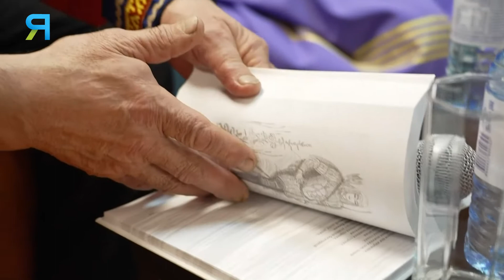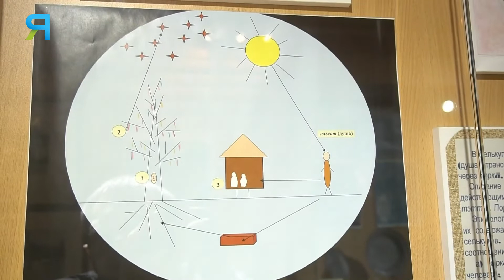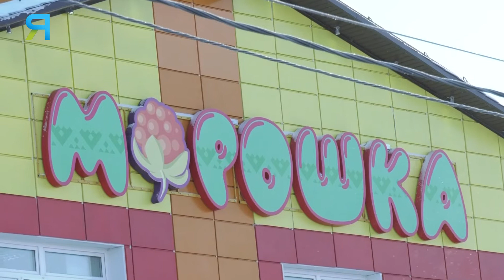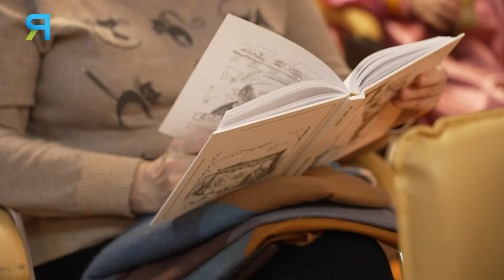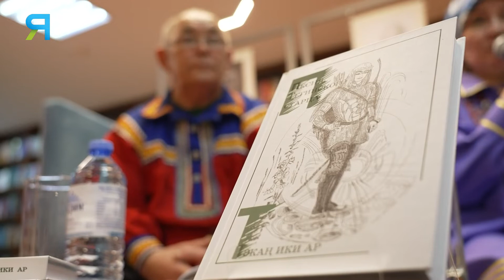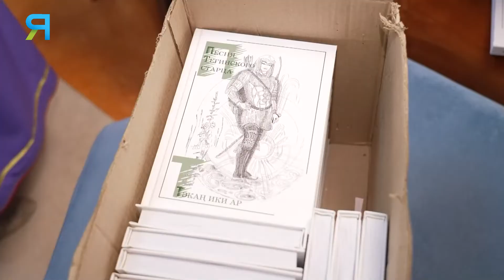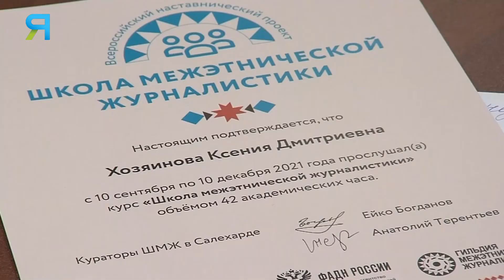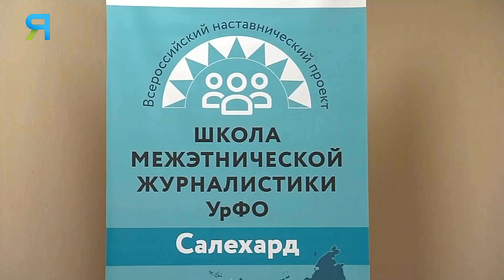Красноселькупия, песня старца и Школа межэтнической журналистики Ямал-2021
По календарю сегодня последний день осени, а на Ямале конечно, уже в полную силу властвуют крепкие морозы. Как говориться, это Север, «детка».

- Сегодня вместе с Тагной Романовой, мы побываем в одном из красивейших населённых пунктов на Ямале, в посёлке Красноселькуп.
- В окружном центре презентовали книгу «Песня Тегинского старца». О чём она и кто автор? Подробнее в материале Татьяны Лонгортовой.
- Школа межэтнической журналистики – ЯМАЛ 2021, завершает свою работу. Прежде чем получить сертификаты, студенты отправились на стойбище «Минлей», отдать дань духам-хранителям Ямальской земли и ощутить магическую силу микрофона и видеокамеры.

Благодарим за содействие и помощь в съёмках, за предоставление архивных видео и фото материалов Телекомпанию "Альянс" (Красноселькупский район)

00:00 Начало видео
00:13 Анонс
01:12 Красноселькупский район: историческая справка
02:18 Краеведческий музей: кукла оберег
02:55 О селькупском народе
03:42 О посёлке Красноселькуп и новом детском саде
06:02 Встреча в традиционном селькупском жилище и поездка с главой района Юрием Фишером в рыболовецкий и охотничий стан
08:05 Юрий Фишер о районе
11:47 «Песня Тегинского старца» - презентация книги героического эпоса ханты
16:35 Итоги курса Школа межэтнической журналистики Ямал-2021